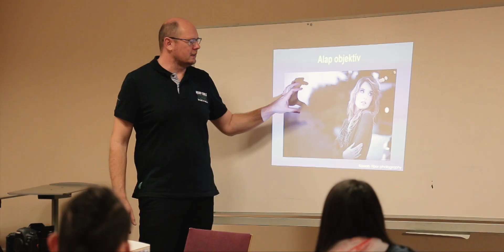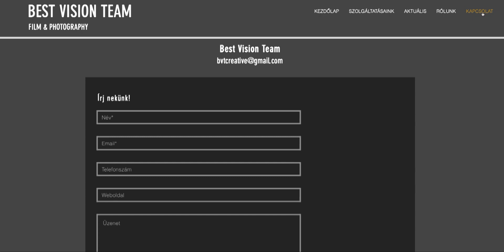Best Vision Team - Ismerj meg minket!